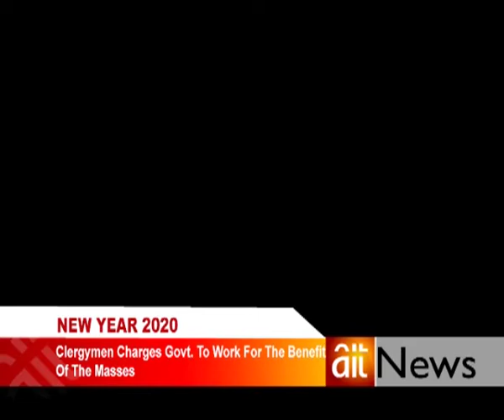Message To Nigeria From Apostle S.M.O. Mustapha JP Baba Sebioba on AIT News